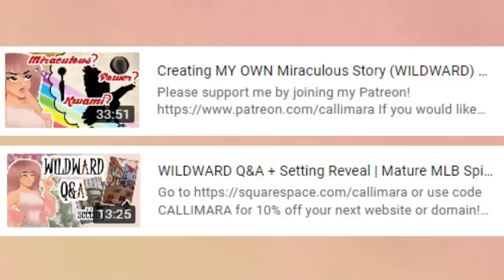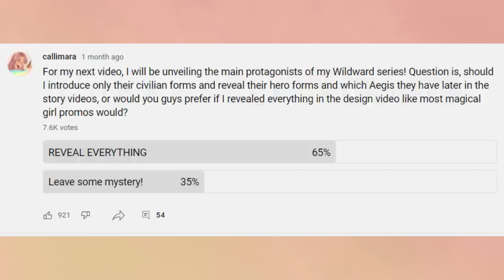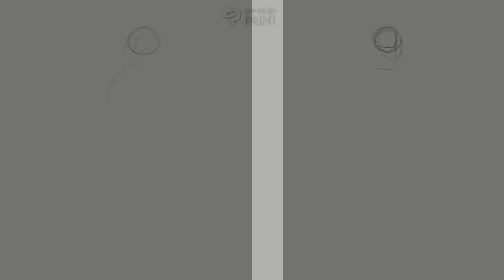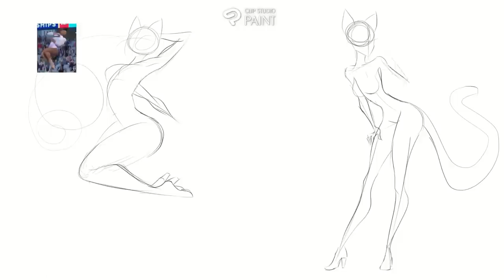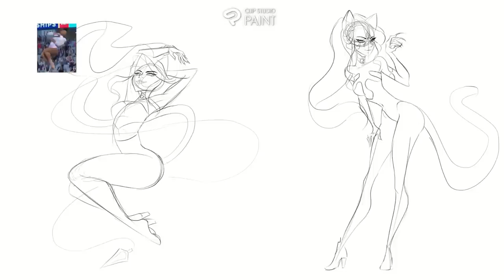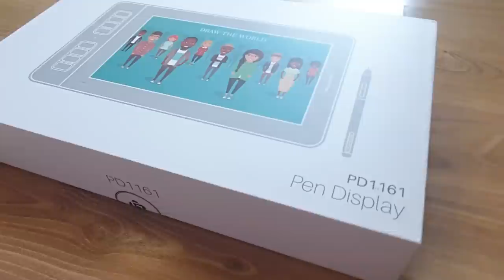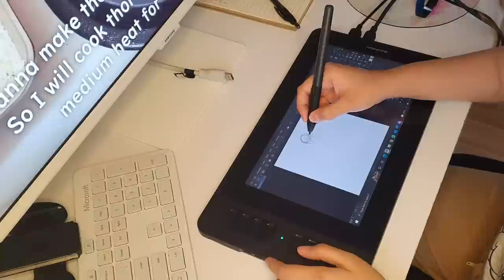CHAT NO MORE: Cat Miraculous but with Crimes™ | Cat Aegis Wielder | WILDWARD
The Cat Aegis’ power has now been changed to Leap!

This allows the user to instantly teleport to any previously visited location through the creation of portals. Only the user is able to see and pass through these portals (creating the illusion of teleportation to others), and the portals close immediately after the user steps through. Portals can be opened anywhere within the user’s line of sight, and only one portal can be open at any given time. If a portal is left open, the user cannot open a new one. However, an open portal will close on their own if the user detransforms. The user cannot open portals to locations they have not physically been to before, and the further the destination is from their current location, the more energy is exerted, which may force the user to detransform sooner. The amount of times the user can use Leap depends on their stamina. However, leaping to locations within their line of sight requires little to no energy.

Brief Introduction of PD1161 Drawing Monitor:
--11.6 Inches Work Area.
-- 8192 levels pen pressure sensitivity
--Tilt-Support Functiion
--Battery-free pen
--8 Shortcut keys availble to customize.
--HD IPS Full Screen 1920*1080
--Lightweight and more portable  866gram

00:00 Intro
02:29 Felle Noire
11:29 GAOMON Review
12:36 Outro

【 Ｗｅｂｃｏｍｉｃ】

【Ｓｏｃｉａｌ　Ｍｅｄｉａ】

【Ｃｒｅｄｉｔｓ】